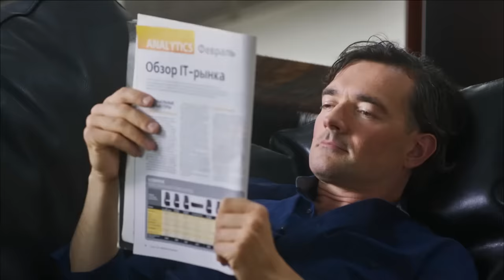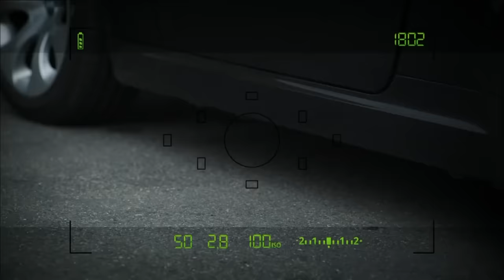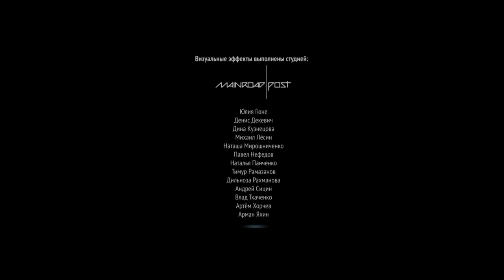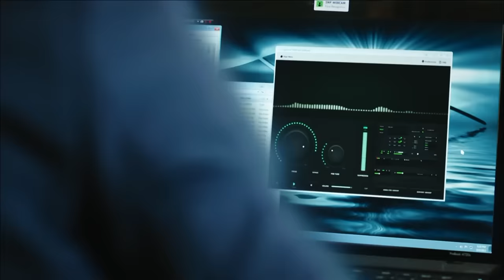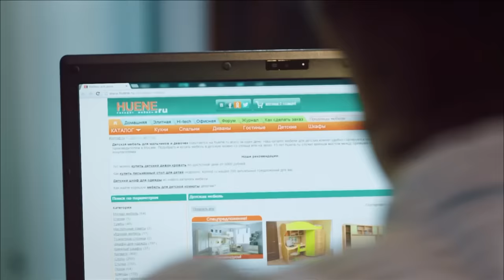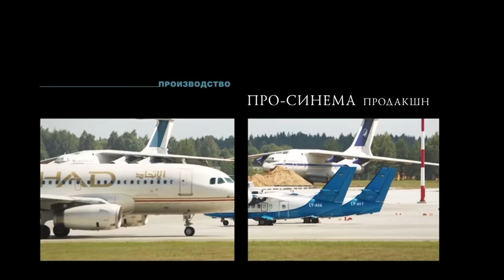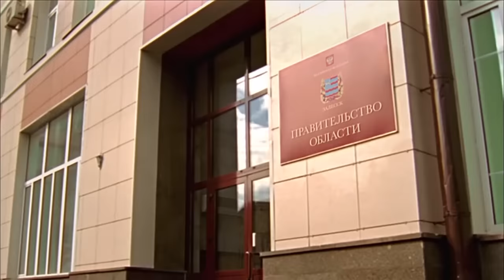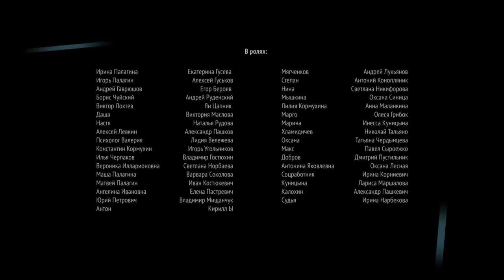HIELO FRÁGIL (Parte 1-12) MEJOR PELICULA| Pelicula Romantica En Español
El orden de la vida en esta familia ha sido dictado durante muchos años por la voluntad de Igor Palagin, marido y padre, un exitoso magnate de la construcción con un estilo de pensamiento autoritario. Pero nunca podría haber imaginado que un encuentro casual entre su joven esposa y madre de dos hijos, Irina, y el empresario y piloto de autos Andrei Gavrushov llegaría tan lejos. No hay lugar para los escándalos familiares en un entorno empresarial. ¿Pero qué puede hacer cada uno de ellos en la búsqueda diametralmente opuesta de la felicidad personal y la preservación de la familia?

chistosas.